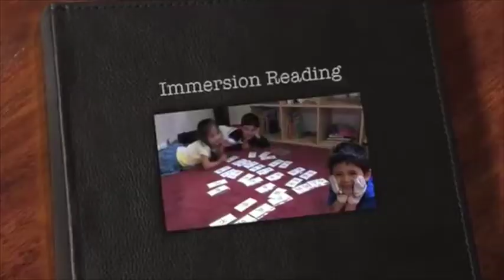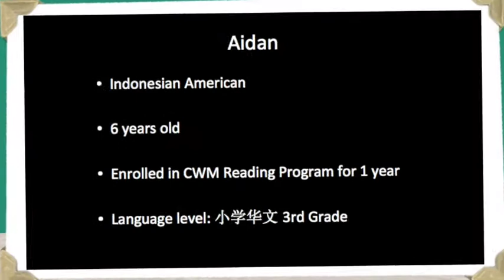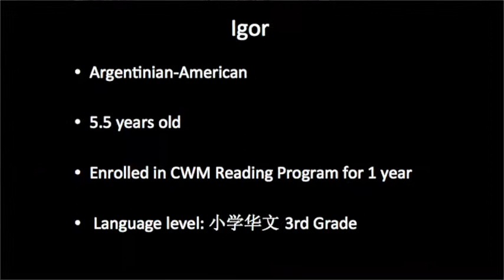Reading at CWM-a presentation in NCLC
A video clip we used in NCLC (National Chinese Language Conference) 2014 to share our school's reading program with Chinese teachers nation wide.